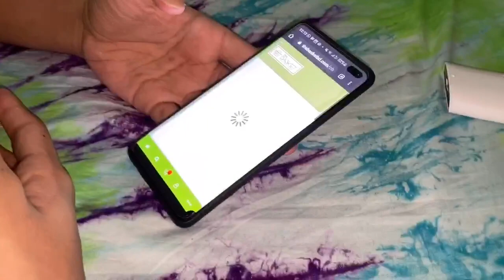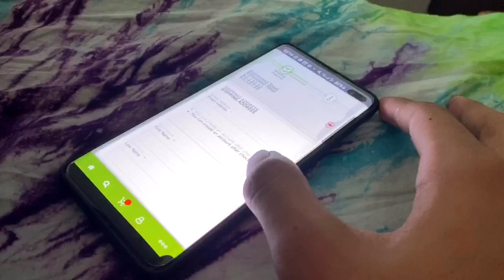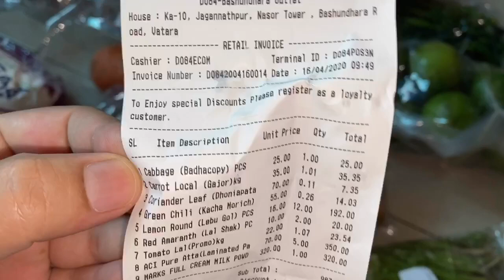অনেক ভয়ে আছি বাংলাদেশে সবাই দোয়া করবেন আমাদের জন্য ll Ms Bangladeshi Vlogs ll